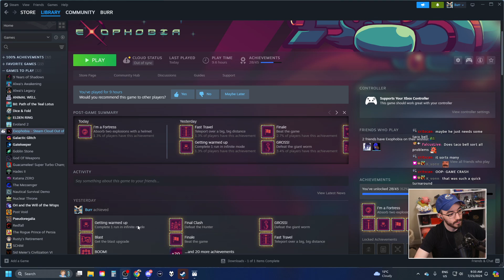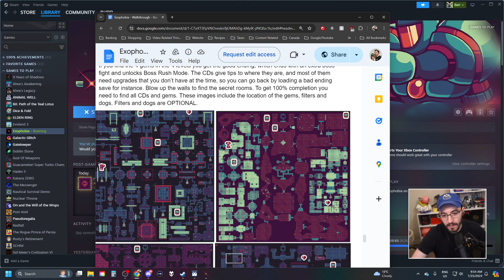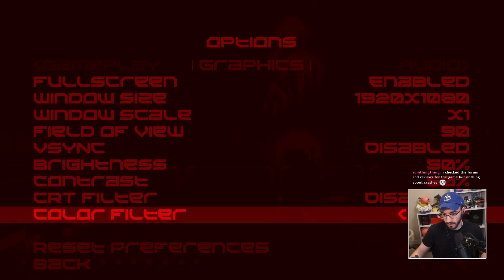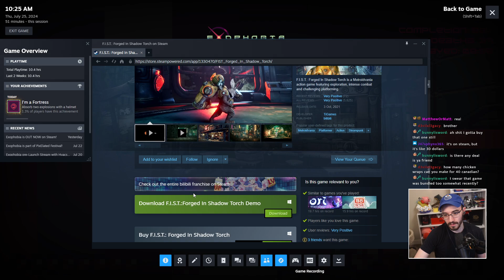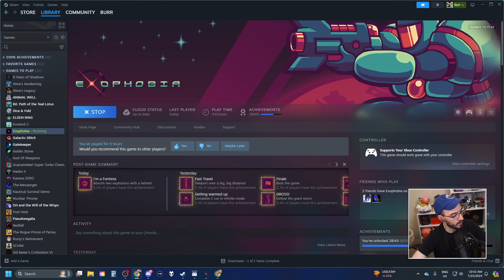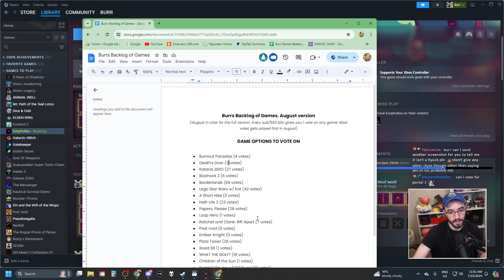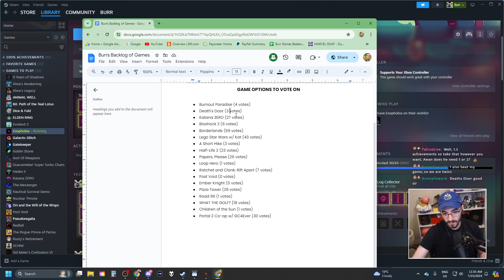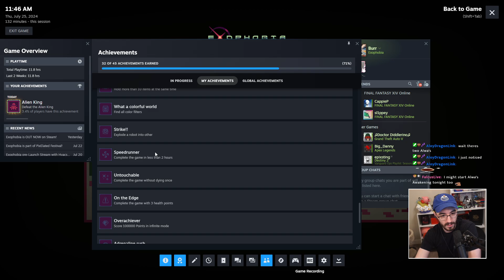Exophobia Part 5 | Twitch Stream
Recorded live on Twitch on July 25th, 2024